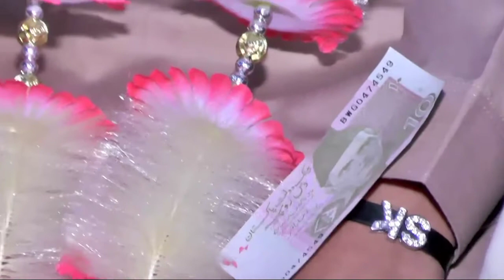Sehraa || A dihara main Allah kolo mangiya || Sehra song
Sehra song